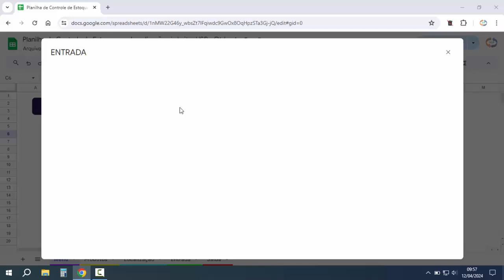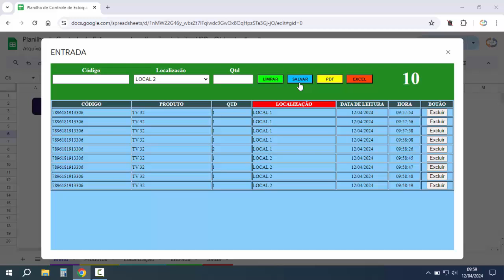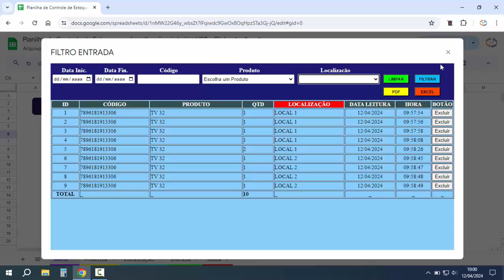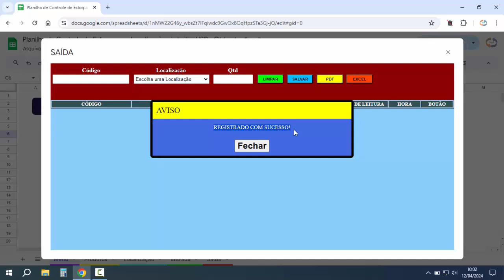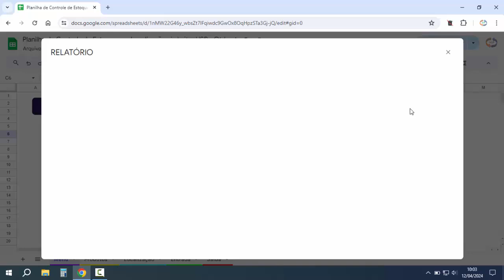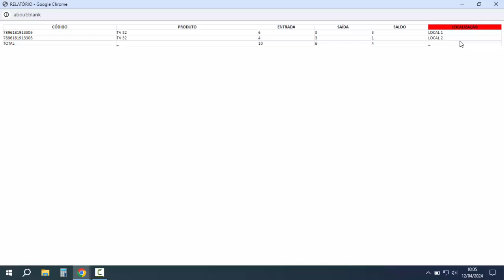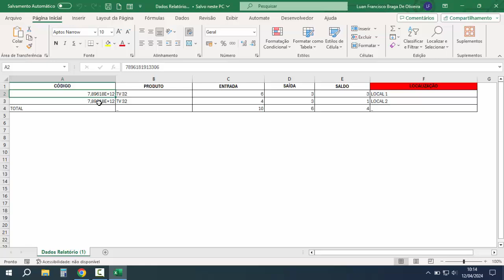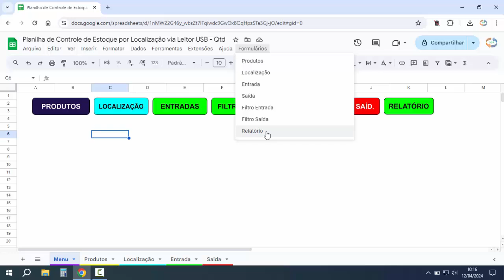Controle de Estoque por Localização no Google Planilhas | Leitor de Código de Barras USB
Planilha Google para controle de estoque por localização, entradas e saídas. Controle de estoque no Google planilhas por localização, utilizando leitor de código de barras USB. Planilha online para controlar entradas e saídas de estoque por localização, com relatórios automáticos.